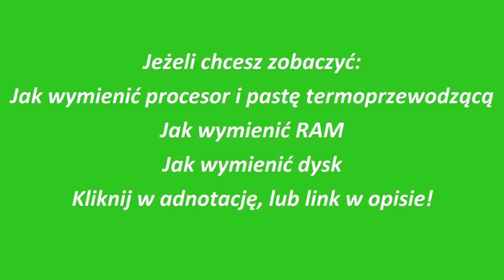Jak rozebrać obudowę (how to disassemble) AiO ASUS ET2311NTH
Film przedstawia proces demontażu obudowy komputera ASUS ET2311NTH (jest on odpowiedni dla wszystkich urządzeń  ASUS z serii ET2311). Zerwanie plomb gwarancyjnych wiąże się z utratą gwarancji na urządzenie. Wszystkie operacje wykonujecie na własną odpowiedzialność.

Do rozebrania obudowy potrzebne są:
- Średni śrubokręt krzyżak (najlepiej z magnesem i dużą rączką)
- Mały śrubokręt krzyżak (potrzebny do odkręcania śrubek w trudno dostępnych miejscach)
- Mały płaski śrubokręt (potrzebny do demontażu obudowy).